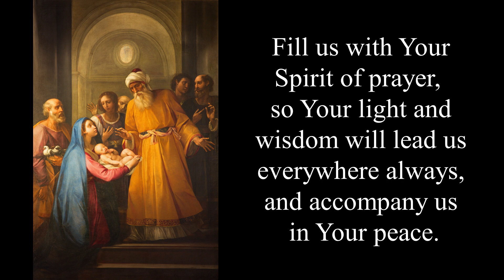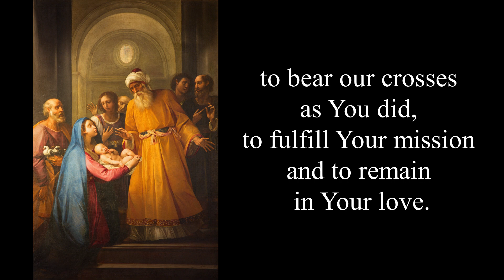PRESENTATION OF THE LORD PRAYER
Good Jesus,
We come to You, tonight, on the eve of the Feast of Your Presentation in the Temple, asking for Your Spirit. Send us the Holy Spirit, Who was with the righteous and devout man Simeon. He came with the Spirit into the temple when Your parents brought You there, as a forty-days-old Child. We also come to pray with faith in Your presence in the Eucharist. Grant us the grace of prayer, which will change and make us persons according to Your will, persons You want us to be.
Fill us with Your Spirit of prayer, so our faith and love for You will grow. Fill us with Your Spirit of prayer, so Your light and wisdom will lead us everywhere always, and accompany us in Your peace. Help us to see as You see, love as You love and understand as You understand. May Your Spirit fill us that we may be able to speak Your word, to bear our crosses as You did, to fulfill Your mission and to remain in Your love.
Amen.

If you are interested in a reflection journal, please check out this Your support is much appreciated.